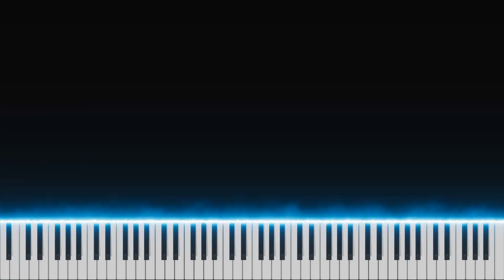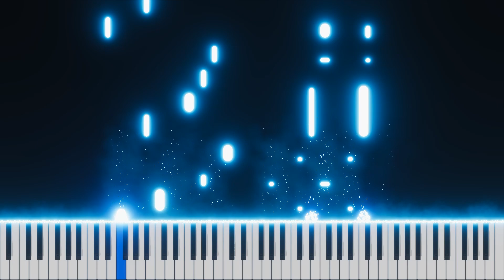【ピアノ】千年幻想郷 - 月の裏側は何があるか知ってる？ - 東方永夜抄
皆さん、こんにちは。MooNoteの音楽工房へようこそ。今日は東方永夜抄のピアノカバーをお届けします。これは月をテーマにしたゲームで、神秘的で美しいシーンがたくさんあります。この曲は千年幻想郷という名前で、ゲームの最終ステージのBGMです。それは主人公たちが月の裏側の真実に対する好奇心と探求心を表現しています。私の演奏が皆さんに幻想の雰囲気を感じさせてくれるといいなと思います。そして、皆さんも考えてみてください。月の裏側には何があるのでしょうか？コメントで感想や意見をシェアしてもらっても大歓迎です。また次回お会いしましょう！

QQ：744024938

🌅私の夢の一部になってくれてありがとう🌅

🎹私が演奏できるピアノ曲のリストです🎹

🎶私のピアノ譜/他の楽譜はこれらの場所で購入することができます!🎶

📱私の他のソーシャル/ストリーミングプラットフォームをフォローすることを忘れないでください📱

🏙️社交プラットフォーム🏙️
🌏中国大陸内🌏

🎹音楽ストリーミング🎹
🌏中国大陸内🌏

😎僕のギア😎
俺の愛キーボードが：Arturia MKII
マイク：AKG LYRA
イヤホン：ATH-M50X